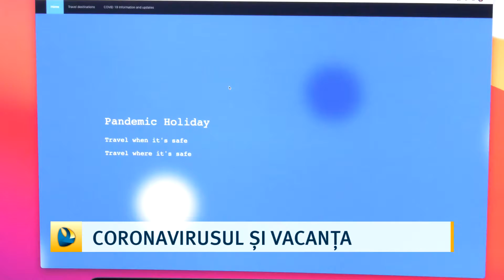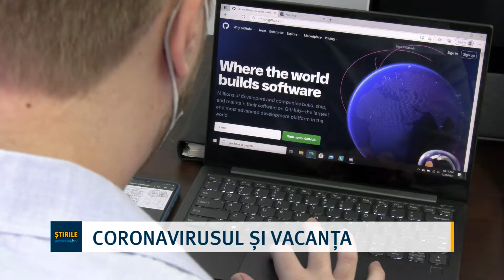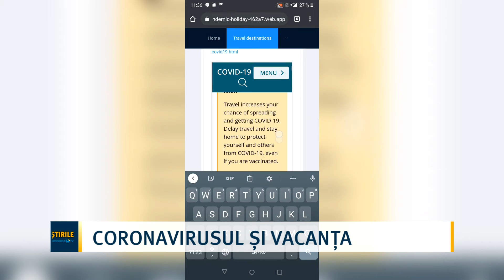Coronavirusul și vacanța